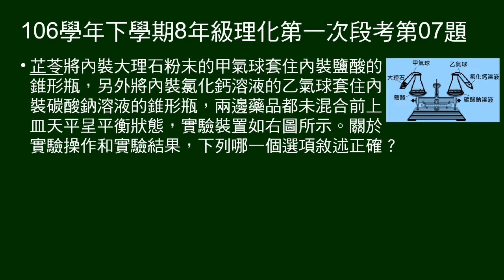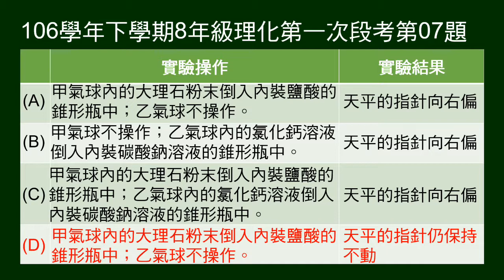106學年下8年級理化一段第07題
天平兩端，各有氣球套住錐形瓶，分別裝大理石、鹽酸；碳酸鈉、氯化鈣。原平衡，問不同操作方式，天平指針變化。